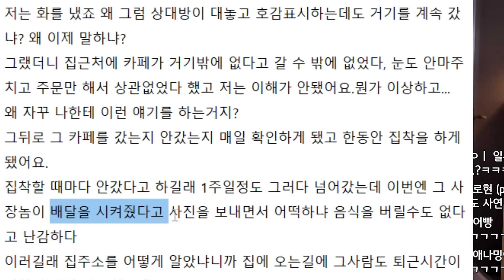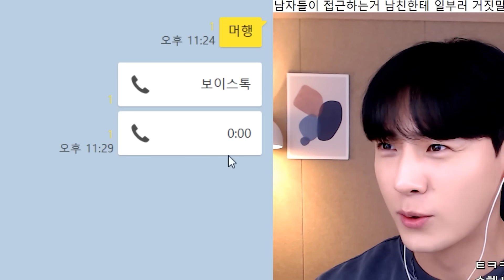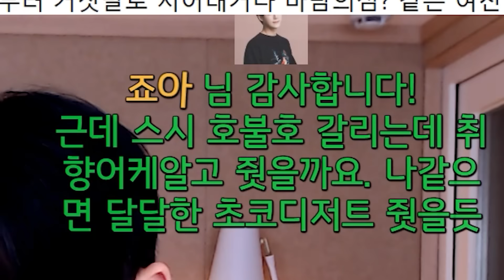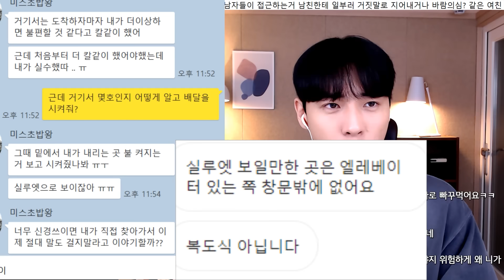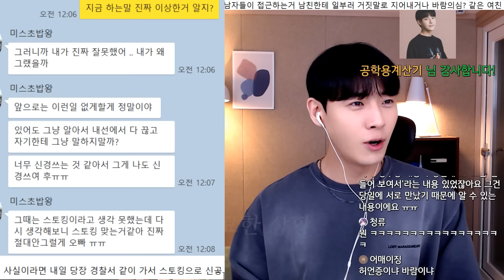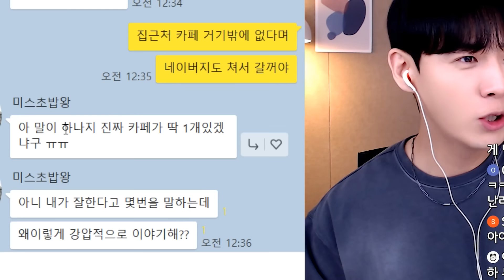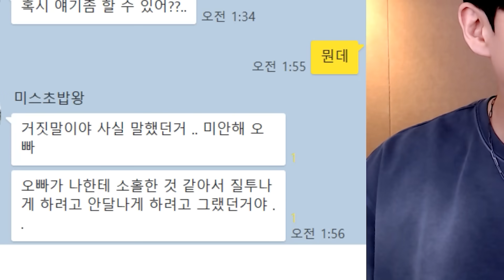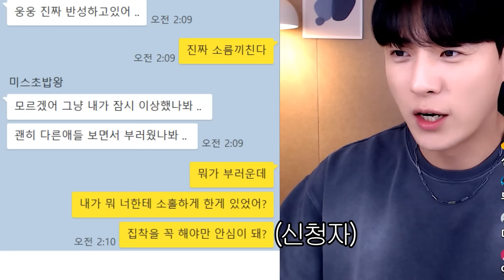딴남자가 잘해준다며 질투유발하던 여친 알고보니..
딴 남자한테 번호따인다,딴 남자가 배달시켜준다
하면서 신경쓰이게 하던 여친
너무 짜증나고 앞뒤 안맞는 말을 계속 듣자니
그냥 못넘어가겠어서 상황을 자세하게 물어보는데
들을수록 이게 점점...